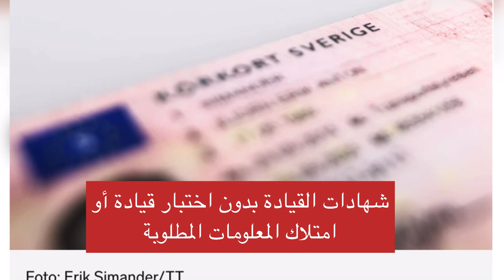هام جدل: مصلحة المواصلات تسعى لوقف تبديل شهادات القيادة من خارج السويد